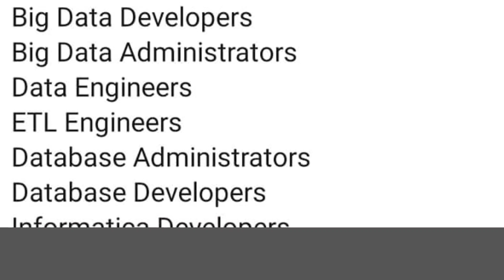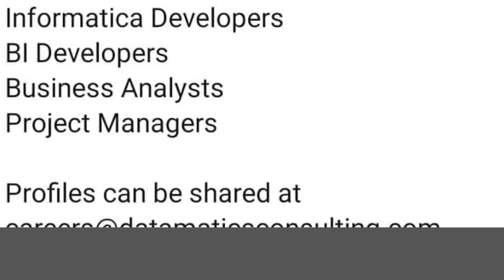Datamatics consulting Jobs in Islamabad | Islamabad IT Jobs 2023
Datamatics consulting Jobs in Islamabad are announced .There are several types of Islamabad IT Jobs 2023 in video.Watch details and apply online by submitting your cv through Email.